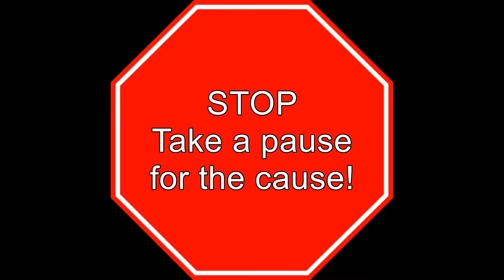Natluxmag Summer Edition!